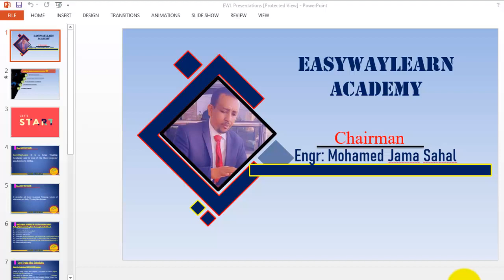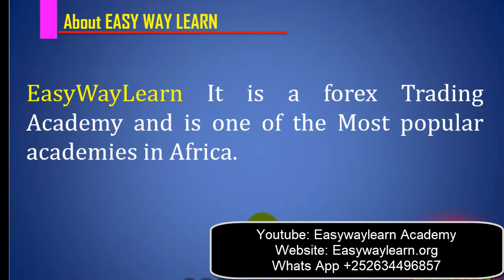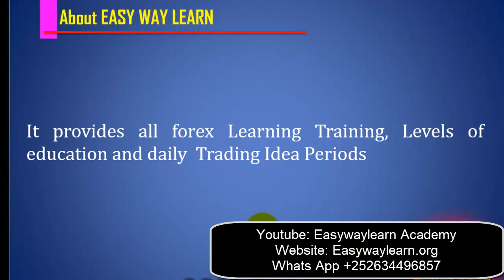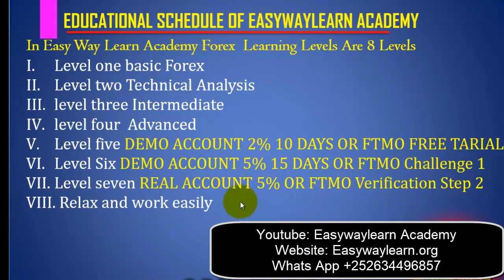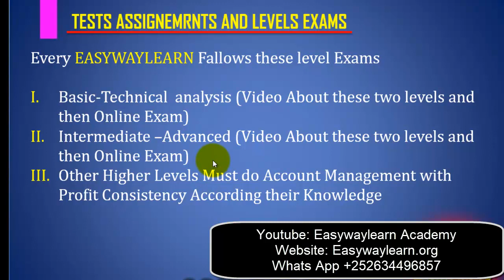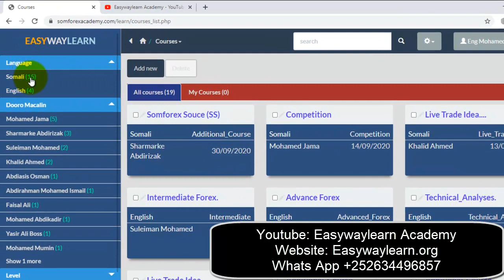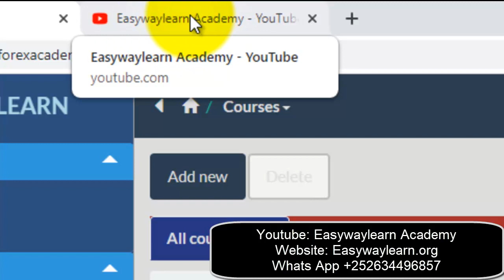Sidee uga mid noqon kartaa Easywaylearn Academy | Qaabka ugu sahlan FOREX loo barto | Gaadhsii Asx